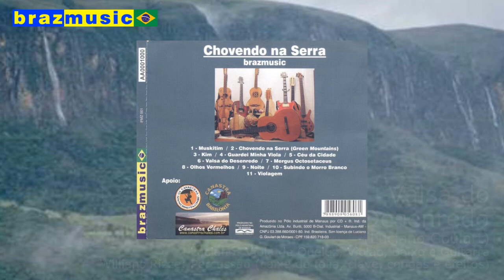06 Valsa do Desenredo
6 - Valsa do Desenredo (Dénouement Waltz)
Luciano: Viola de Queluz, Violão, Baixo e Guitarra
Willians Rizze: Percussão (caixa de folia, clave, congas e efeitos)